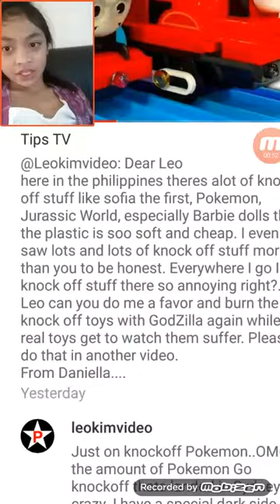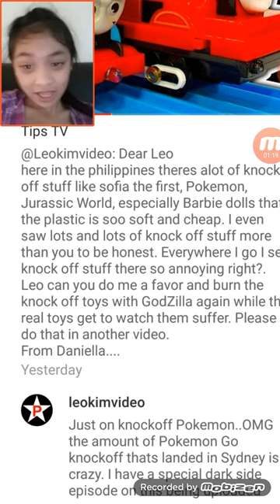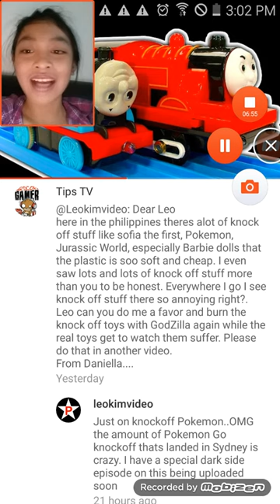To Leokimvideo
Thank you so much leo for overcoming my sadness and angerness with knock off toys...
My Address :
Name: Daniella Ann Amansec
Address : Roxas St. Brgy.Magsaysay, Bayambang, Pangasinan Philippines 2423